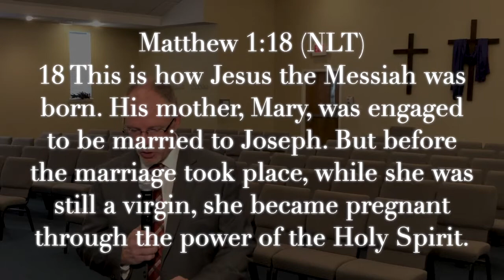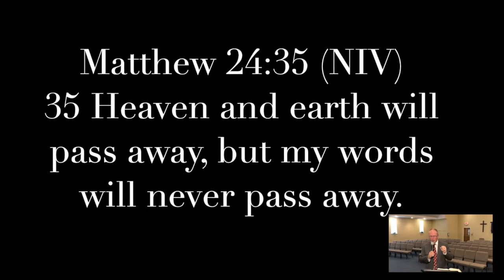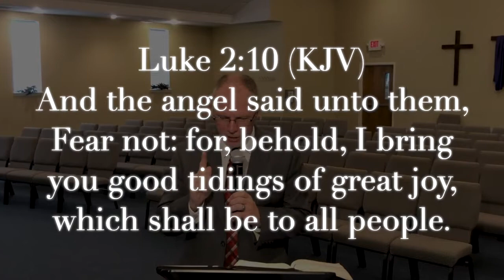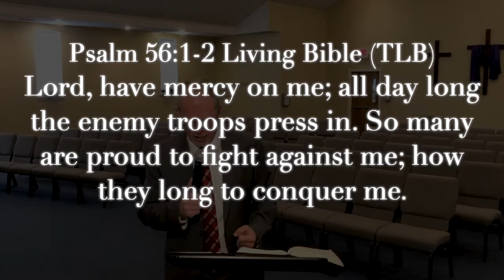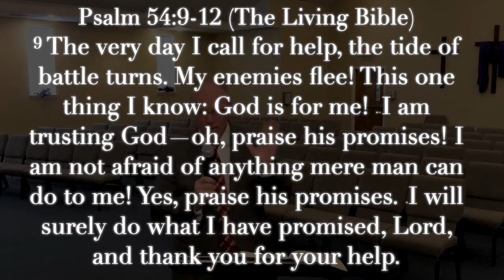"Fear Not: A Christmas Story" #2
Thank you for joining us for our online worship service this morning.  We pray that you are encouraged in the faith when you listen to the second part of the sermon entitled, "Fear Not: A Christmas Story."